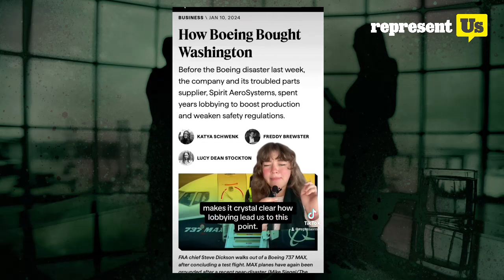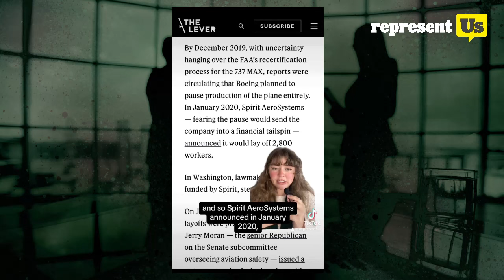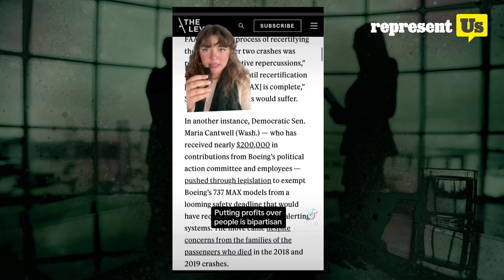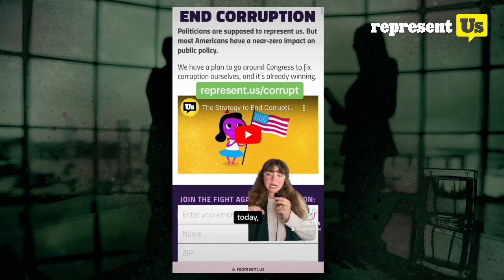How Boeing and Spirit AeroSystems used DC's corruption to make us all less safe | RepresentUs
Corruption doesn't just line politicians' pockets — it actively threatens our lives. The viral clip of a door blowing off a Boeing jet mid-flight could have been prevented, if only our leaders in Washington worked for us instead of powerful lobbyists.